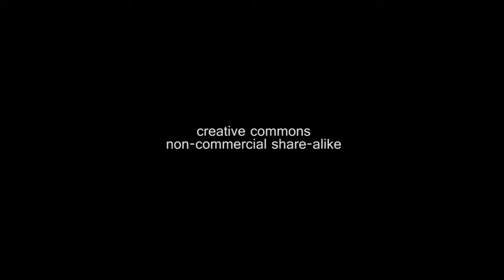Joey Camp 2020 - Tay Anderson with Party for Socialism and Liberation